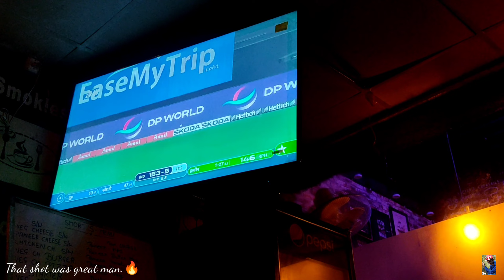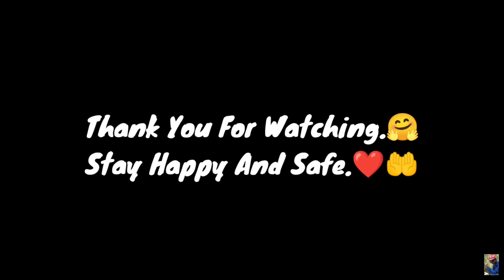I Watched India Vs Pakistan Match In A Cafe🇮🇳❤️ | Asia Cup 2022🏆india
Hey guys,
This video features the vlog of 2nd match between India and Pakistan which was held on 4th September.

This video is made for fun and entertainment purpose.